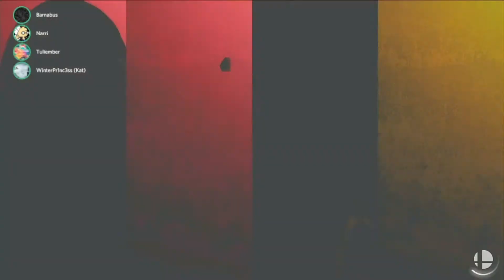We got this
Super smash with Tuli, Barnabus, and Narri